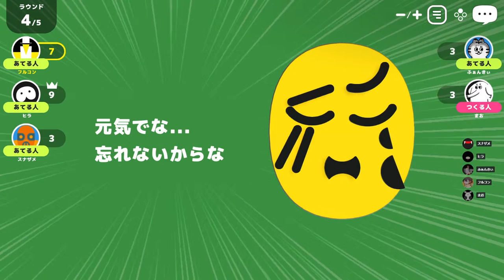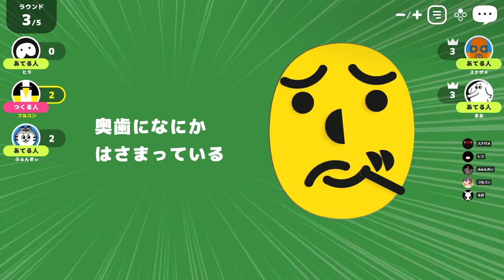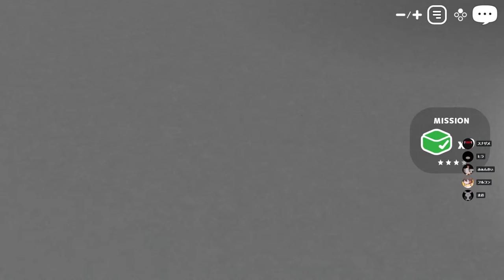僕たちは福笑師であり月面探検隊です あなろぐ部【レッツプレイ！オインクゲームズ】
にらめっこは得意です。

～お願いしたいこと～
・コラボ相手の批判、オンラインゲームでマッチした他プレイヤーへの批判、絶対にやめてくだせぇ。

・僕が話題に出していない投稿者・配信者の名前を出さないでね。
　また逆も然りで、他所の配信で僕の名前を出す行為コメントは話題に出ていない限り控えてくださいませ。

・加減が難しいけど、過去のネタをあんまり引っ張らないでくださいな。
　（逆境魂の歌とか、バイタル見るマンとか）
　自分も新しいネタを常に出せるようにがんばります！

・プレイしているゲームに関して、基本的に僕が聞くまでアドバイスは無しでオナシャス。

・過度なコメント同士での会話を控えてほしく、１往復程度のやりとりまでに抑えてくださいませ。
ここに書いてる内容に沿ってないコメントをした人と喧嘩するのももちろんやめてね。